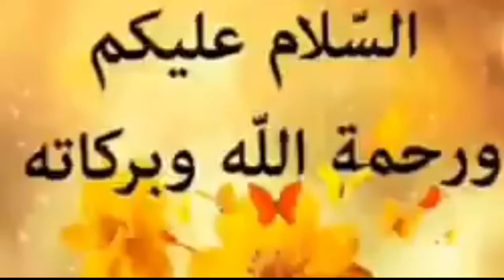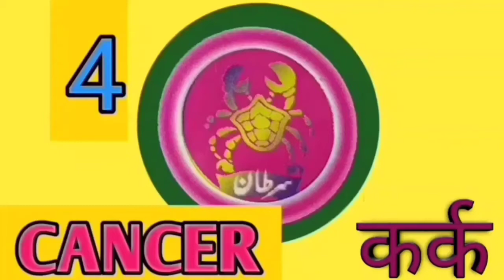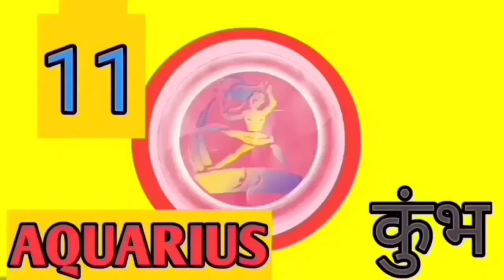Urdu'sHoroscope, Future life for 20-2-2021 Saturday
Bhagya
Kundli

NewYear'sHoroscope, Future life for 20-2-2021 Saturday